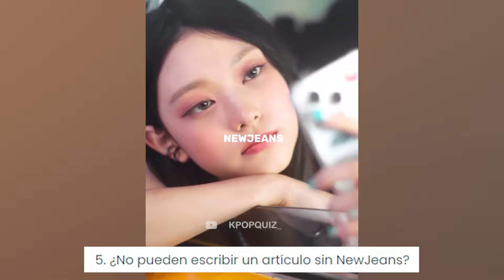A PESAR DE LAS CONTROVERSIAS ILLIT SUPERAN ESTE RECORD + ¿O ES HYBE MANIPULANDO LISTAS?